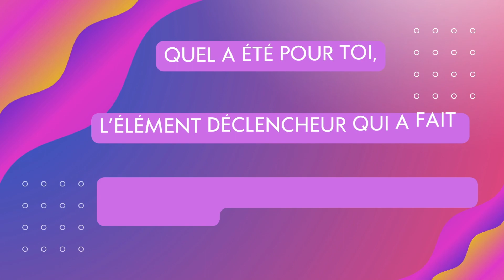FAQ : 3 Ans Sur Youtube !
Hello Fabriends! Comme chaque année, on se retrouve pour la vidéo annuelle : "FAQ, 3 ans sur YouTube". J'ai eu pas mal de question et cette fois-ci, vraiment des questions intéressantes. J'espère que vous allez kiffer, ENJOY !

Just Ripe · Novembers
Producer: Gil Lewis
Music  Publisher: Artlist Original Music
Composer: Gil Lewis